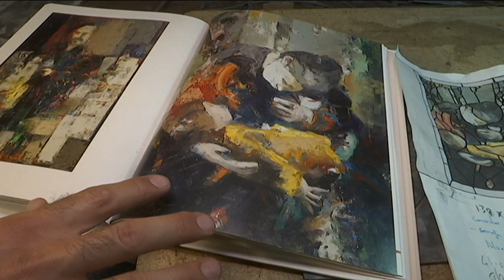Artesano de Vidrieras en Burguillos de Toledo - ANCHA ES CASTILLA LA MANCHA (13/08/2018)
Reportaje a Juan Moreno Moya de Grisallas Moreno (Burguillos de Toledo, Toledo, Castilla La Mancha).
Informa: Irene González-Higuera López
Imagen: Miguel Ángel De La Paz
Montaje: Irene González-Higuera López

Ancha es Castilla La Mancha (13/08/2018. Min 55)